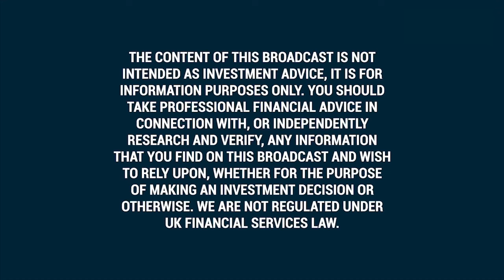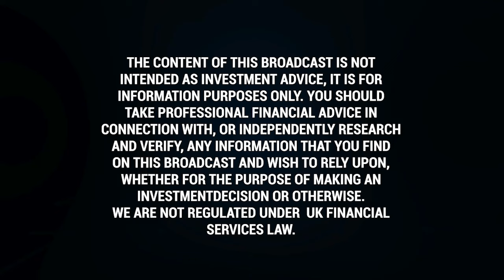Interview with GoodLife Plus CEO, Charlie Chadd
Good Life Plus CEO Charlie Chadd reveals impressive interim results and a bold 2025 outlook. Don’t miss the highlights!